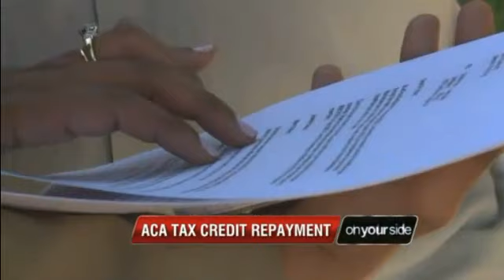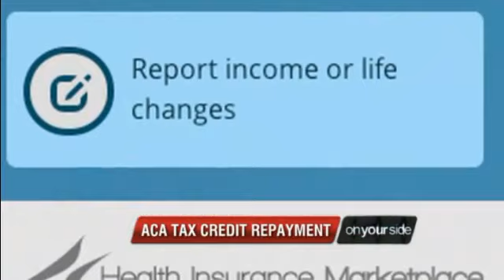WREG-TN: ObamaCare Exchange Mistakenly Cancels Tennessee Family’s Health Insurance